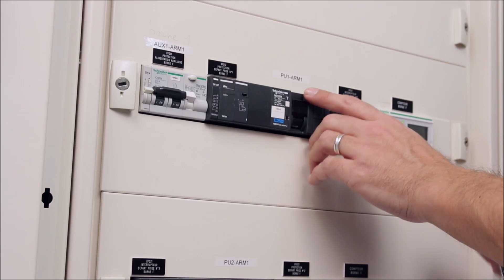Discover What's Inside an EVlink Wallbox Charging Station | Schneider Electric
Discover robustness, ease of electrical access just like if the Schneider Electric EVlink Wallbox Charging Station was on your desk.